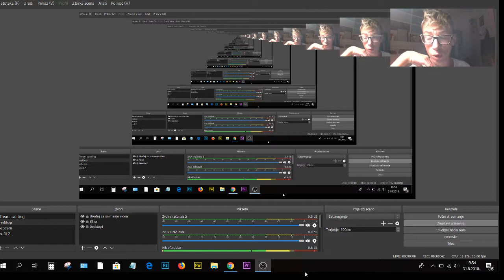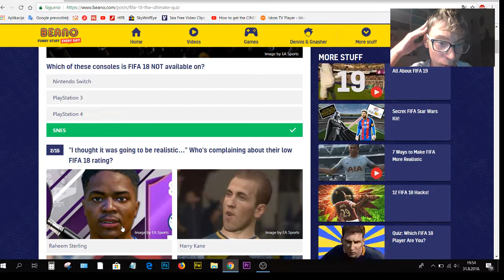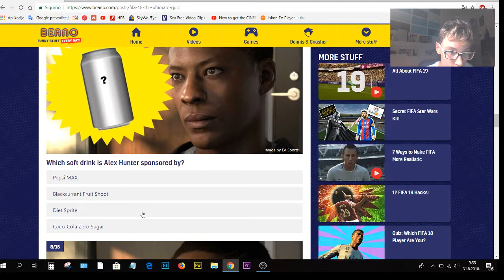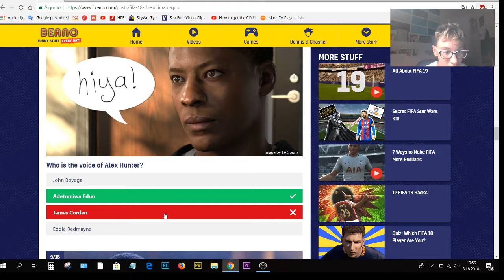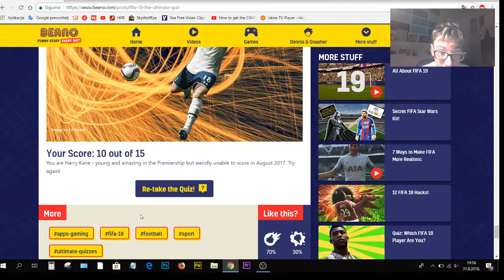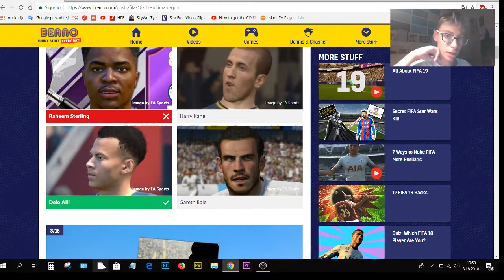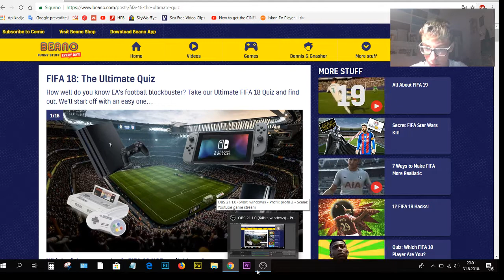Veliki kviz za kraj FIFE 18!